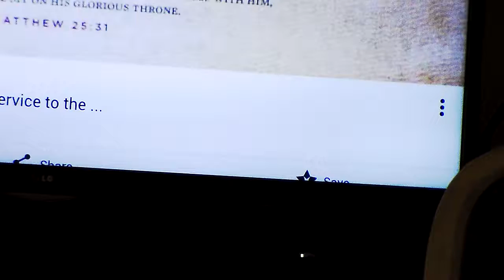Laziness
Words YAHSUA   speak about laziness . An to know  a difference  at home  and jobs.   it   is written  1 Thessalonians  4:11-12  and proverbs 10 :4-5  and  2Thessalonians 3:10-12 in bible   or  aramaic  check it out.